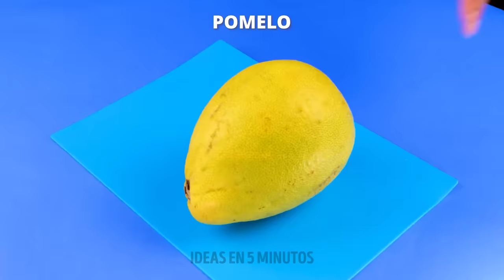Cómo pelar y cortar verduras y frutas 🍅🥒 Cortar y rebanar alimentos más fácil que nunca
🌱🔪 ¡Hola, increíbles espectadores! ¿Estás cansado de luchar con pelar y cortar verduras y frutas? Bueno, ¡no te preocupes más! Tenemos algunos consejos fantásticos para que tus aventuras en la cocina sean muy sencillas. 🍅🥒

Recuerde, la clave para cortar y rebanar alimentos más fácil que nunca es tener las herramientas y técnicas adecuadas y un poco de paciencia. ¡Entonces, póngase el sombrero de chef y prepárese para crear maravillas culinarias en su cocina! 🍽️

MARCAS DE TIEMPO:
00:02 - Cómo pelar una mandarina
00:18 - Cómo pelar y rebanar un melón
00:37 - Trucos de cocina inteligentes